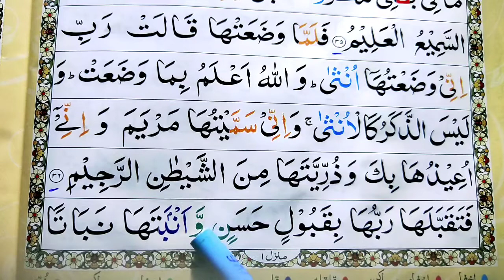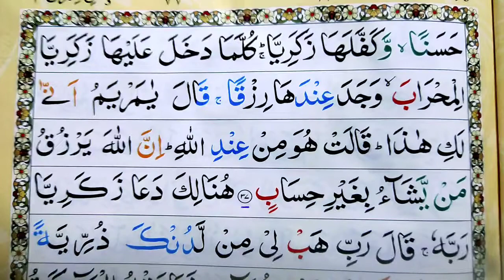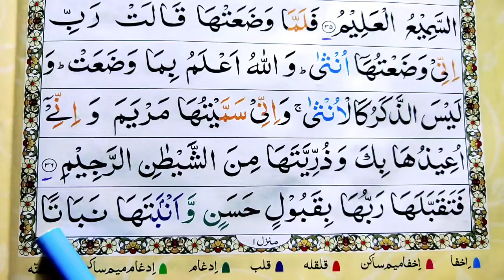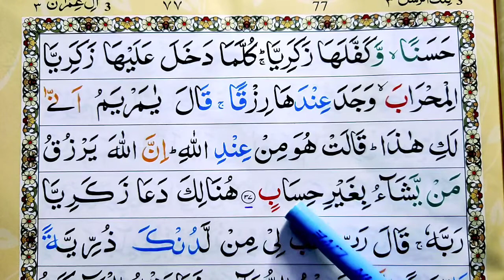Surah Ali-imran Ayat 37 Learn Quran with tajwid |سورة ال عمران Learn Quran Live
003 Surah Ali imran (Madni) total ayat 200 ruku 20 learn Quran with tajwid spelling Free Video Tutorials at your home. Mualim Khalid Bashir